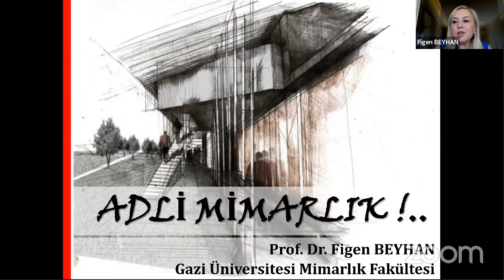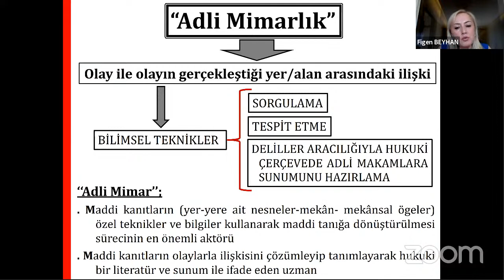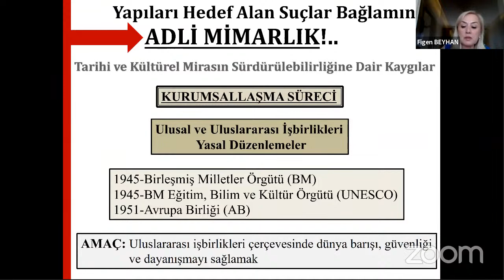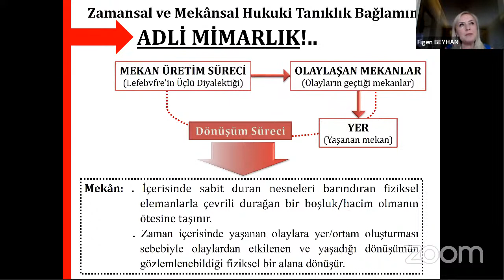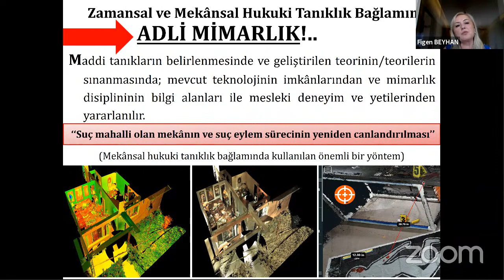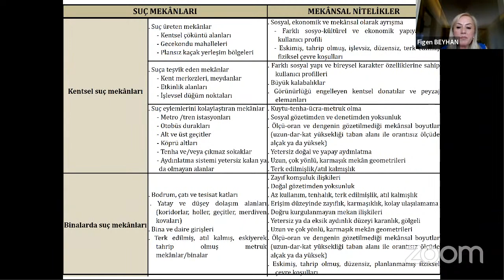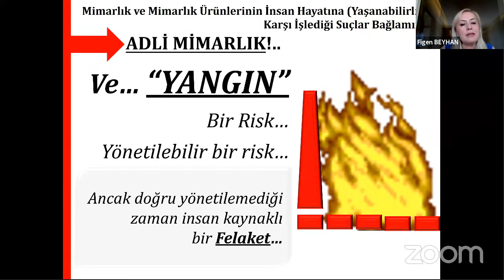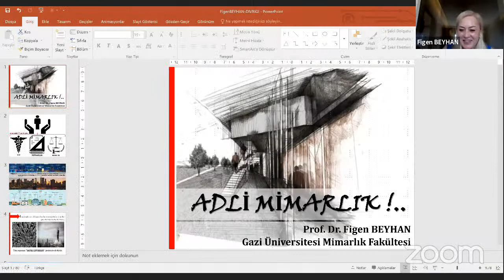TUCSA WEB SEMİNER 2021 "Adli Mimarlık"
TÜRK YAPISAL ÇELİK DERNEĞİ(TUCSA)'nin düzenlediği 26. web seminer'de; TUCSA üyesi, Sayın  Prof. Dr. Figen BEYHAN  ’ın yapacağı "ADLİ MİMARLIK" konulu ücretsiz sunum ile 25 Mayıs 2021 Salı günü canlı yayında olduk.